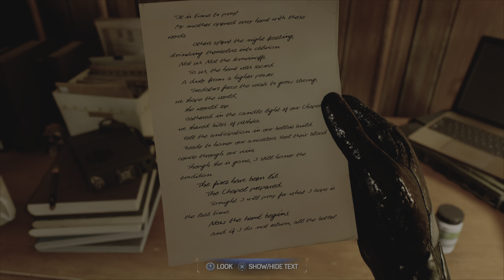Marvel Spider-Man 2 gameplay Part 10